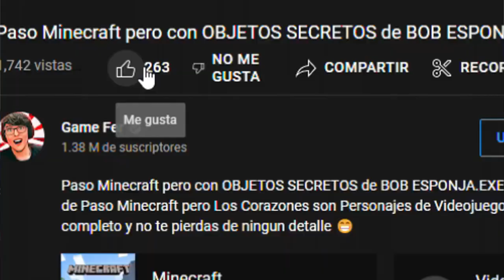Paso MINECRAFT Pero con FIVE NIGHTS AT FREDDY'S 2 😱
¡Prepárate para una experiencia aterradora en Minecraft con Five Nights at Freddy's 2! 🎮👻 En este paso por el juego, exploraremos el mundo de FNAF 2 dentro de Minecraft, enfrentándonos a los desafíos y peligros inspirados en el juego de terror.

🕹️ **Descubriendo Five Nights at Freddy's 2 en Minecraft:** Acompáñame mientras exploramos los elementos, personajes y eventos espeluznantes de FNAF 2 adaptados a Minecraft. ¡Prepárate para enfrentar los sustos y misterios que te esperan en este desafío aterrador!

💬 **Interactúa:** ¿Cuál es tu personaje favorito de FNAF 2? ¿Tienes alguna estrategia especial para sobrevivir en este paso por Minecraft? ¡Comparte tus pensamientos y experiencias en los comentarios!

¡Sumérgete en la oscuridad de Five Nights at Freddy's 2 en Minecraft y descubre si puedes superar los sustos y desafíos que te aguardan! 🌌🐻